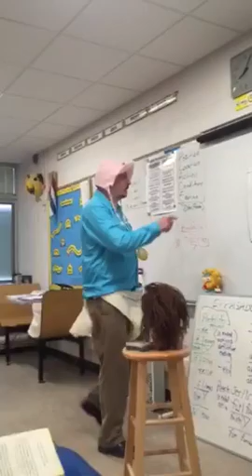Bebe sucio 2016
Sr Nodarse ja ja